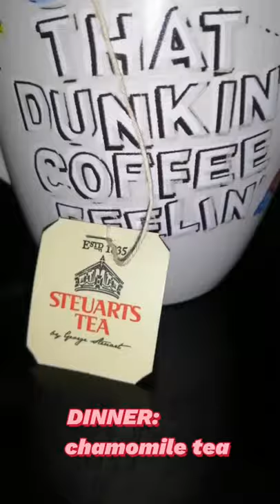Blackpink Jennie Diet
Blackpink Jennie's Diet